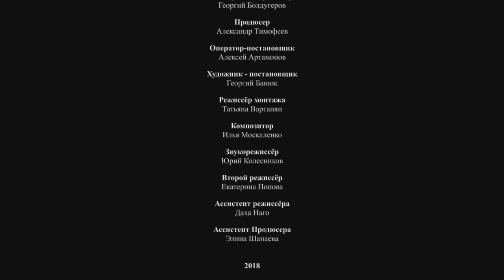Smartist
Номинант в Best Comedy award "Smartist" команды «Barbudos» из Москвы.
Фильм был снять в рамках конкурса короткометражного кино FML48 в июле 2018 года.

В ролях:
Стасик – Станислав Колодуб
Катя – Екатерина Шибаева
Голый пришелец – Алексей Артамонов

Режиссер и автор сценария – Георгий Болдугеров
Продюсер – Александр Тимофеев
Оператор-постановщик – Алексей Артамонов
Художник-постановщик – Георгий Банюк
Режиссер монтажа – Татьяна Вартанян
Композитор – Илья Москаленко
Звукорежиссер – Юрий Колесников
Второй режиссер – Екатерина Попова
Ассистент режиссера – Даха Наго
Ассистент продюсера – Элина Шанаева

С любовью,